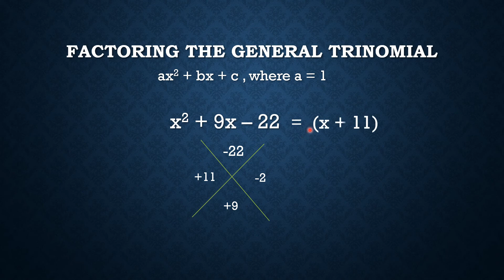Factoring General Trinomial Case 1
This lesson lets you factor general trinomial using the X-Factor Technique.